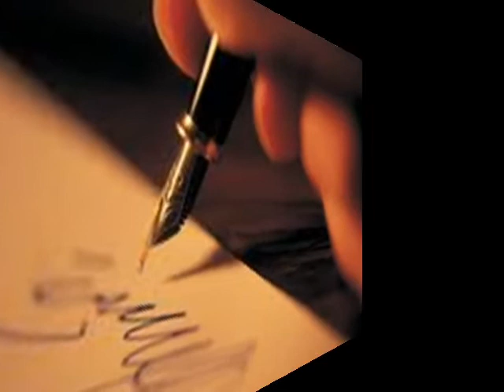KA - Love Letters *k-kat jazz café*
Romantic little gift from down under, meet Ka !!!